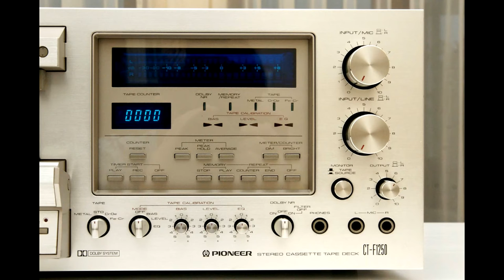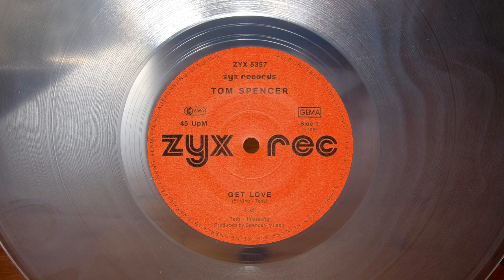TOM SPENCER - GET LOVE (ORIGINAL 12'' VERSION) (℗1985 / ©2016)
1985 TOM SPENCER;
1985 ZYX RECORDS, ZYX 5357;
1986 EVA & L.A. RECORDS, SPR 376;
2016 ELECTRIFY.